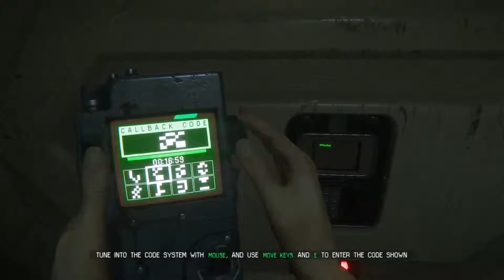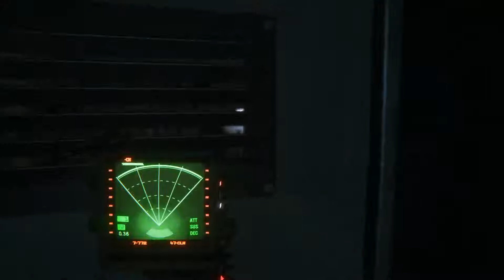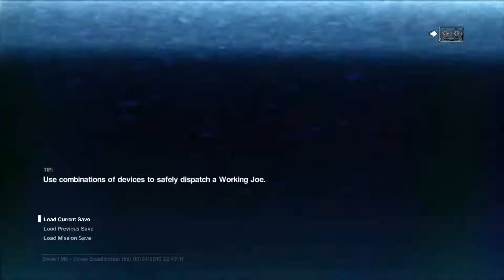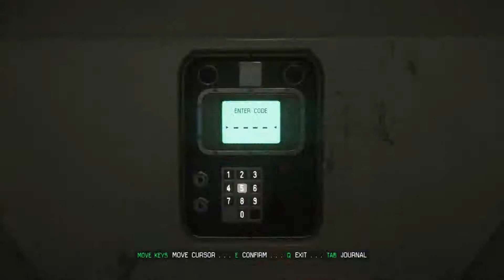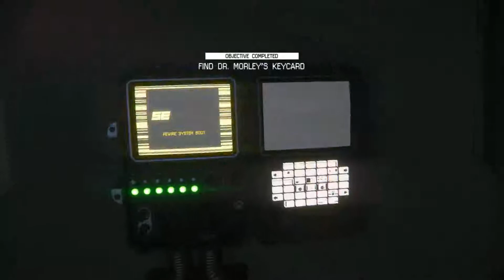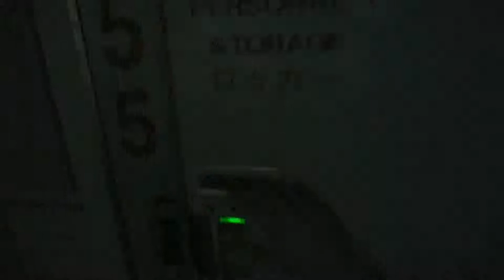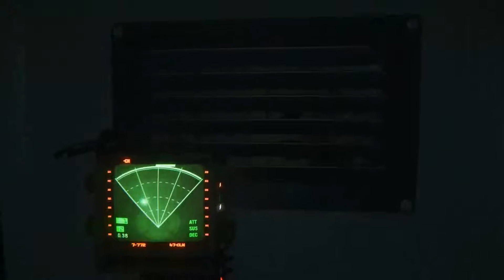Alien Isolation And Friends Part 9